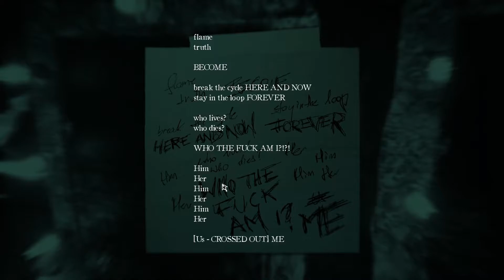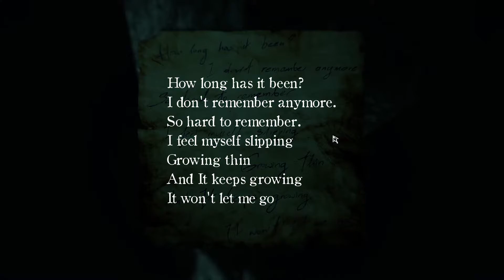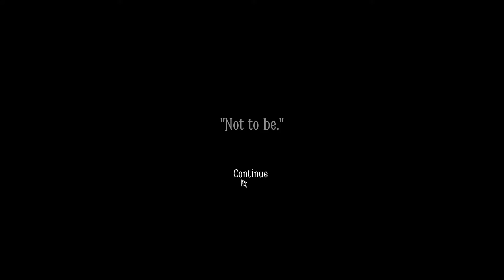Layers of Fear 2 Gameplay - Part 5 Ending (No commentary)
Layers of Fear 2 No commentary gameplay.

This game is one hell of a ride. The plot is very confusing and I'm not sure if I got the best ending. Let me know on the comments down below what ending did you get.